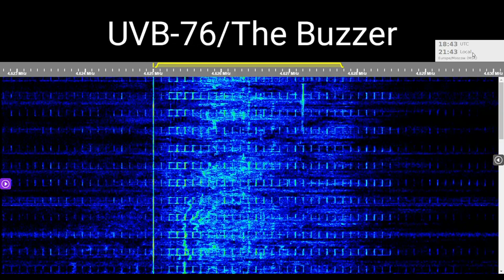UVB-76/The Buzzer Music and other interference 9.August 2021 18:31 - 18:43 UTC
Music on 4625 kHz has nothing to do with Buzzer, pirates.